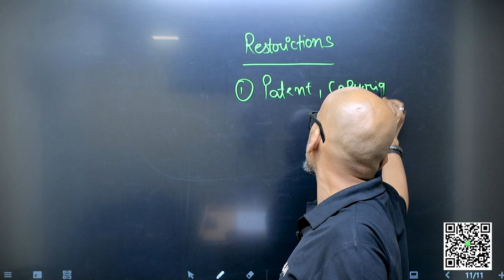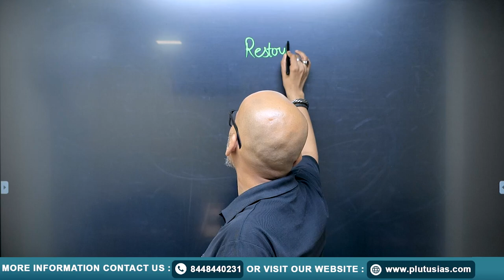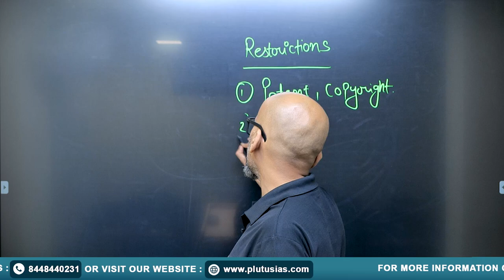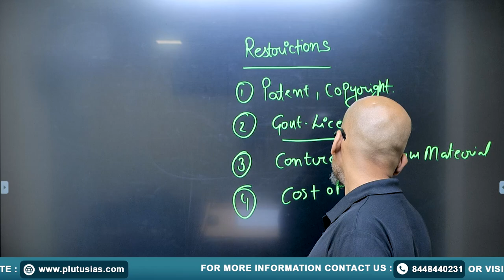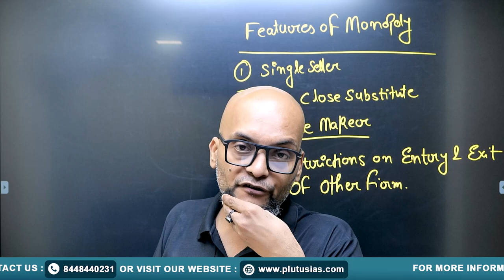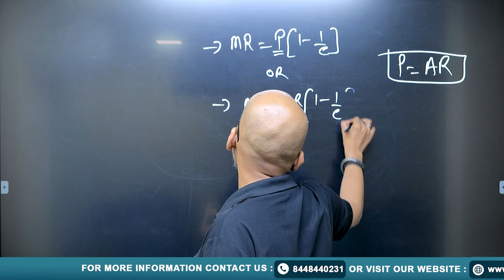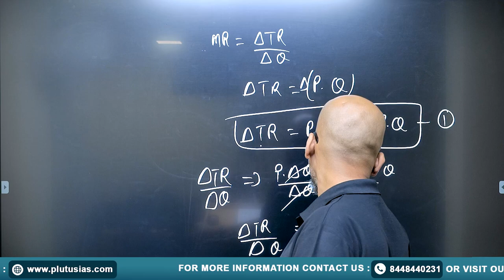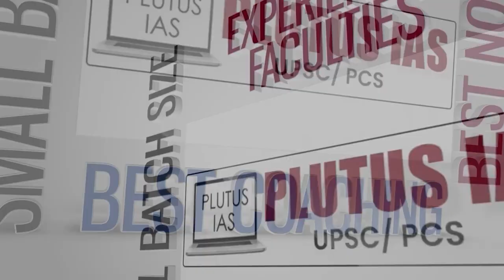UPSC Economics Optional | Microeconomics PYQ 1990-2023 Part 9: Monopoly | PLUTUS IAS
Welcome to PLUTUS IAS! In this video, Prateek Tripathi (M.Tech, MNNIT Allahabad; Masters in Economics) delves into the intricacies of Monopoly as part of the UPSC Economics Optional syllabus. This is the 9th installment in our comprehensive series covering previous years' questions (PYQ) from 1990 to 2023 in Microeconomics. Get detailed explanations, key insights, and expert guidance to master this crucial topic. Don't miss this essential resource for your UPSC preparation!

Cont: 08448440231